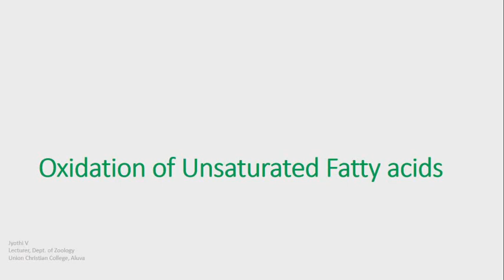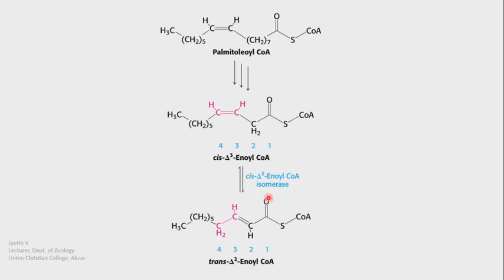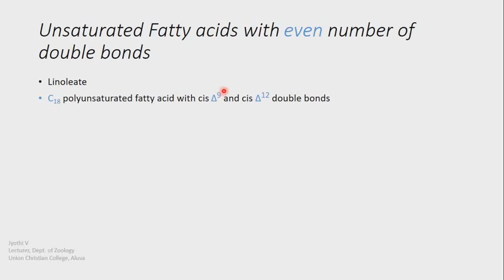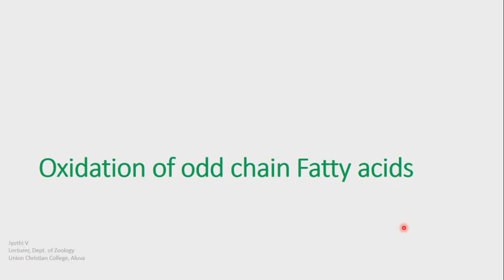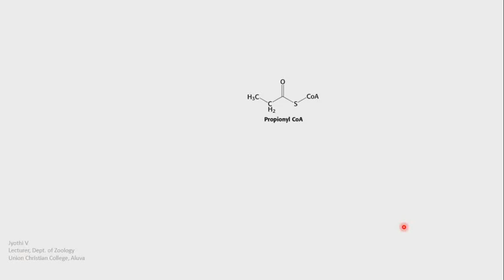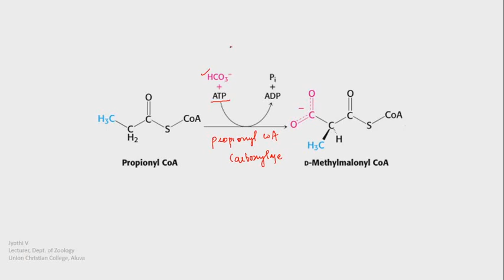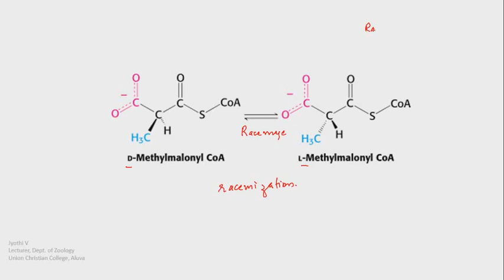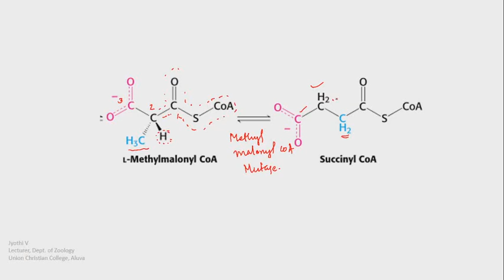Beta Oxidation of Unsaturated and Odd chain fatty acids